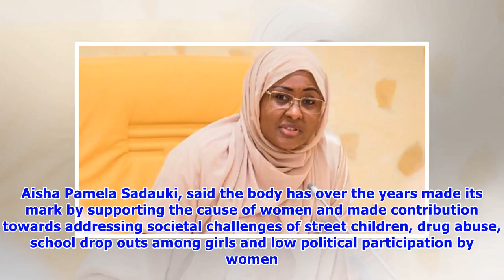What women must do with their voting power – Aisha Buhari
Wife of the President, Mrs. Aisha Buhari has advised women to use their voting power to influence the entrenchment of democratic values of probity, accountability and the rule of law. She said this would guarantee peace, stability and growth in Nigeria. Mrs. Buhari was speaking during a courtesy visit by the Resuscitation Committee of the Jam’iyyar Matan Arewa, a Non-Governmental Organization, on Tuesday, May 15, 2018 at the Presidential Villa, Abuja. Mrs. Buhari urged the NGO to encourage women...